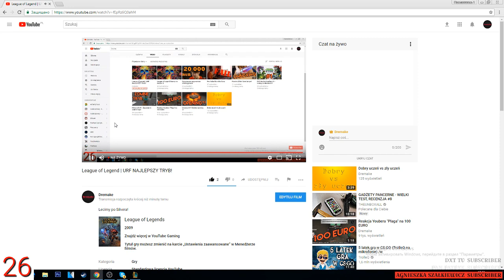League of Legend | Wbijamy Silvera, ostatnie gry.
Lecimy po Silvera!